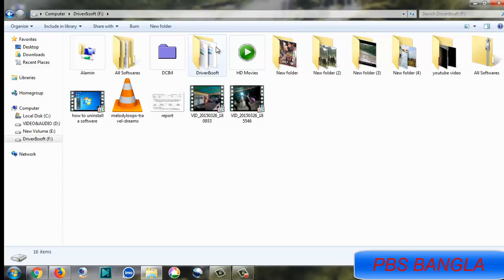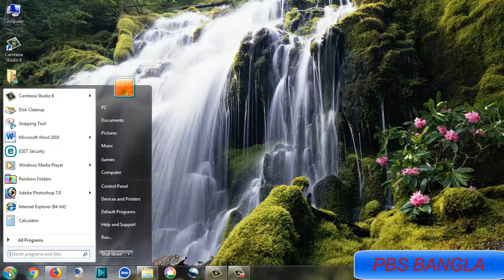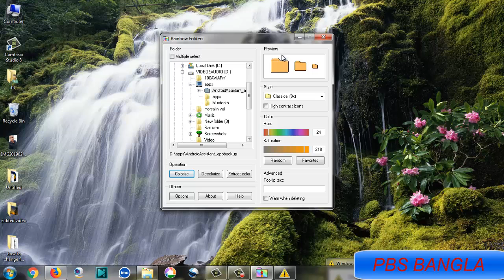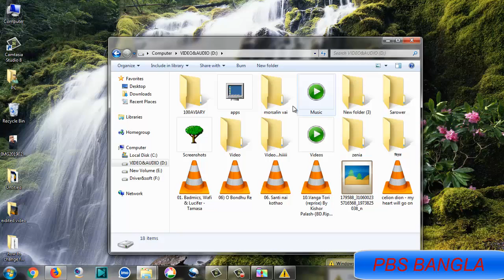how to change colour folder in pc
how to change colour folder in pc .folder color change